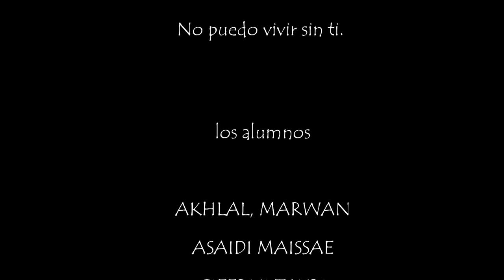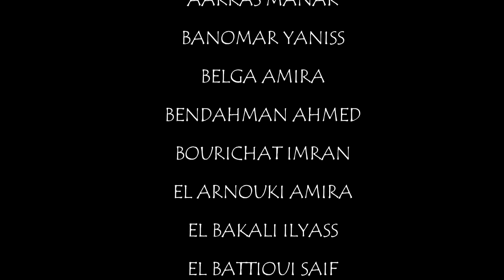"NO PUEDO ESTAR SIN TI_JOVELLANOS"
Ya hace siete semanas que dejamos de ir al cole,
y los alumnos de 1º y 2º de Primaria os queremos decir...